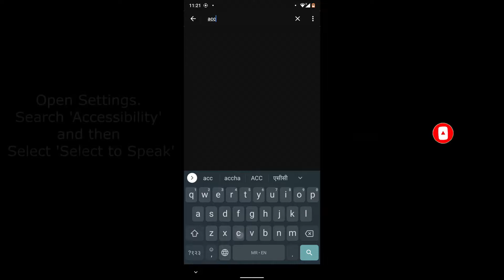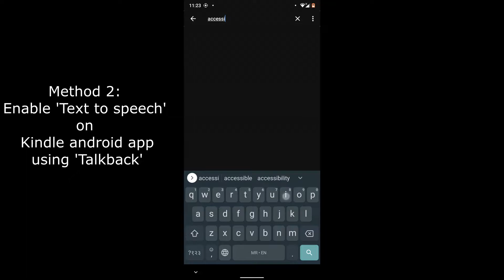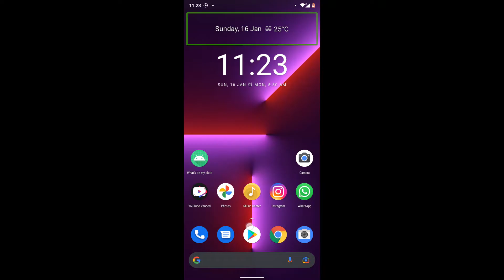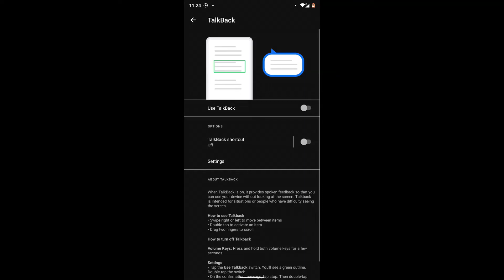Kindle - Text to Speech on Android 2023: Read Aloud Kindle books on Android | TTS Kindle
In this video, we're going to show you how to enable Kindle - Text to Speech on Android 2023: Read Aloud on Kindle Android (How to have Kindle read aloud on Android) | TTS Kindle.

Amazon Kindle is a great device for reading books, but did you know that you can also use Text to Speech on the Kindle Android app to read books aloud?

Yes, you can listen to Kindle books on your Android device.

This is a great feature if you have a hard time reading or if you have a disability that prevents you from reading. With the Text to Speech feature on Android, you can be able to hear your Kindle books on your Android device, and you have books read to you in your own voice!

This is how you can enable text-to-speech on a Kindle Android app 2023.

The Tech Review - How-to and Issue fixing guides, Technology Reviews, Money transfer, PayPal guides, Android, iPhone, Windows, Tips and tricks